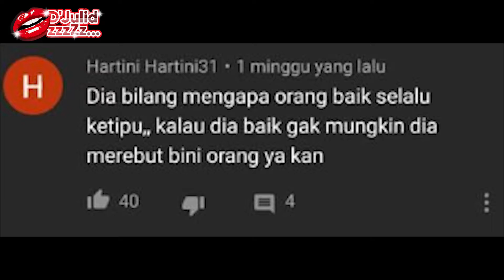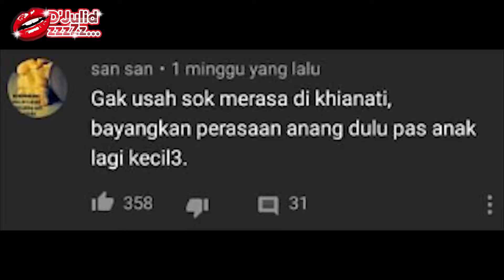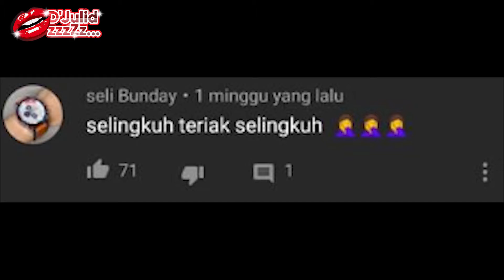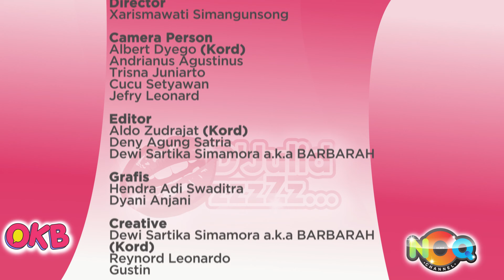D"JULIDZZ: THROWBACK 2019, RAUL LEMOS CURCOL KD SELINGKUH LAGI???YouTubeRewind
Hai Dahling,

Rumah tangga diva kenamaan Krisdayanti dan pengusaha asal Timor Leste, Raul Lemos tampaknya tak ada hentinya mengundang perhatian publik.

8 tahun berjalan, rumah tangga Krisdayanti dan Raul Lemos mendadak diterpa isu tidak sedap. Pasalnya, Raul Lemos mendadak menyinggung soal perselingkuhan di media sosialnya.

Ini bermula dari postingan Insta story miliknya @raullemos06 pada Kamis (24/10/2019) lalu.

Tampak pengusaha 49 tahun itu mengunggah sebuah gambar yang disertai kalimat yang tak kalah mencengangkan.

“Sekali selingkuh, sudah pasti akan selingkuh lagi dan lagi,” unggahnya di Insta story kala itu.

©️ObrolanKitaBersama 2019